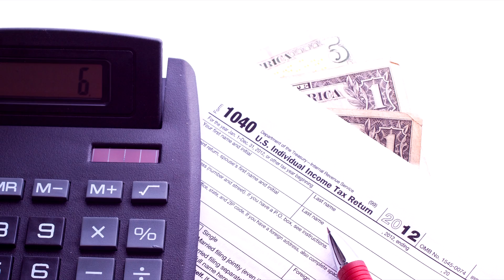Fredericksburg, Virginia Accounting Practice For Sale With Naab Consulting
Naab Consulting represents the following accounting practice for sale or merger.